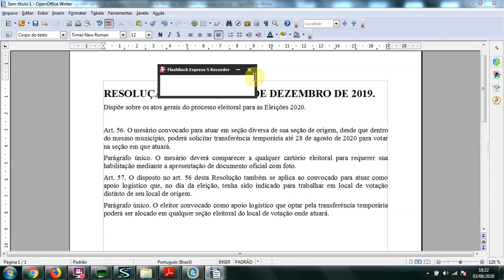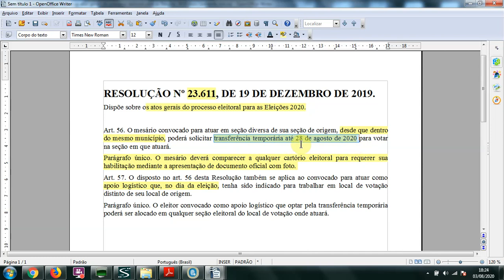Mesário pode solicitar a transferência para seção em que trabalhará até o dia 28 de agosto de 2020.